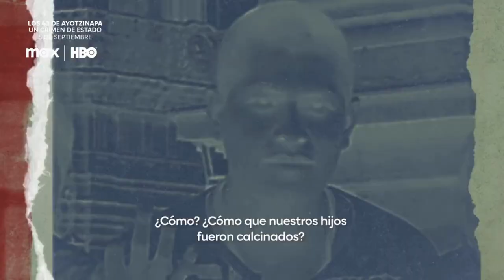LOS 43 DE AYOTZINAPA | Tráiler Oficial HD | HBO Documental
Los gritos de su búsqueda han hecho eco en todo el mundo.

Los 43 de Ayotzinapa: Un Crimen de Estado.

Serie documental de HBO que sigue todas las claves del caso de desaparición forzada de los 43 estudiantes de Ayotzinapa, México.

Estreno el 5 de setiembre en Max y HBO.